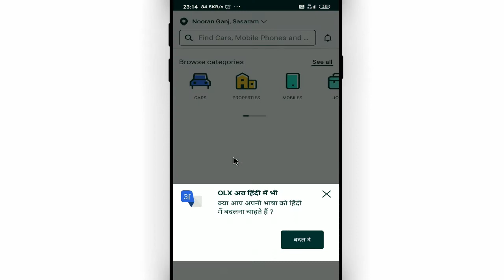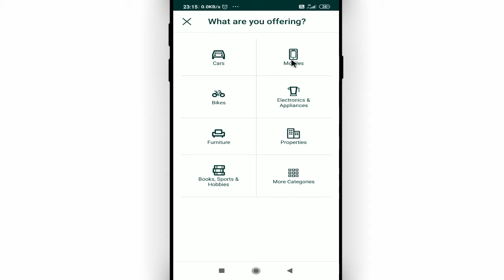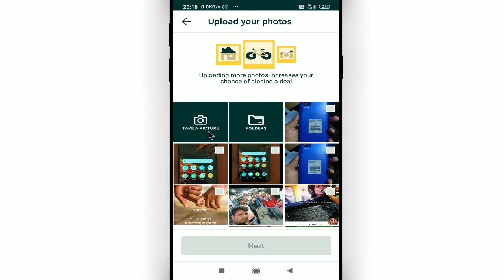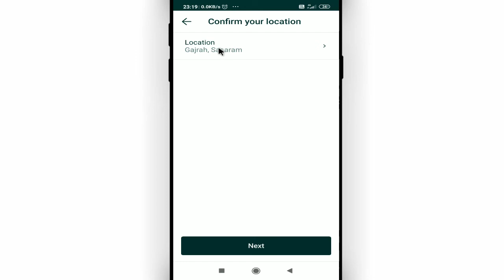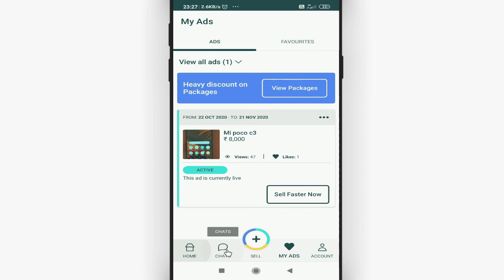Olx par mobile kaise sell kare || how to sell your product on olx || Cool Soch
Namaskar dosto, swagaat hai aap sabhi ki hamare youtube channel me dosto aaj ke is video me bataunga ki olx par mobile kaise sell kare. dosto agar apko ye video pasand aye to like kijiye share kijiye apne dosto me whatsapp facebook group me aur sath hi channel ko jarur subscribe kijiyega

In this video I will show that how to sell your product on olx || Olx par mobile kaise sell kare

• My Mic:-

• My Laptop:-

Our Quires:-
olx par mobile kaise sell kare
how to sell your product on olx
olx me saman kaise beche
olx par mobile number kaise daale
olx पर मोबाइल कैसे बेचे
olx par purana saman kaise bache
olx me saman kaise beche mobile
Cool Soch